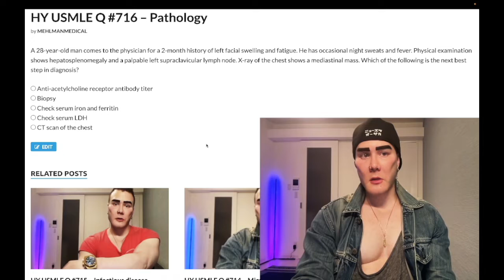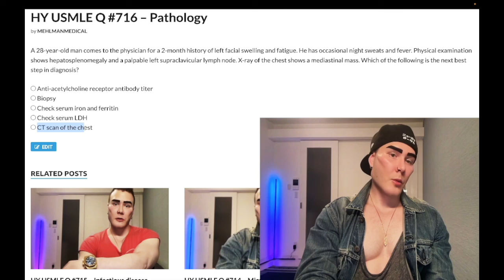HY USMLE Q #716 – Pathology